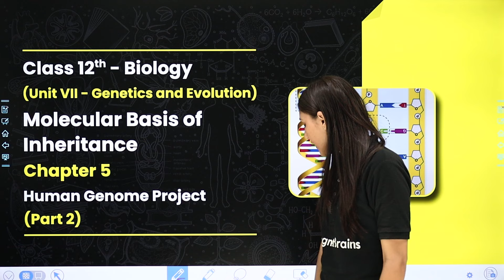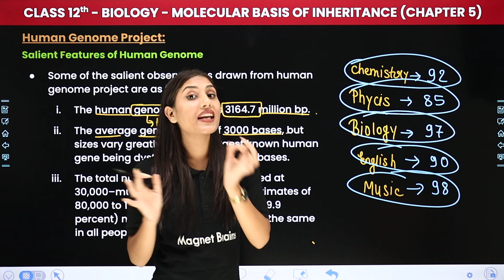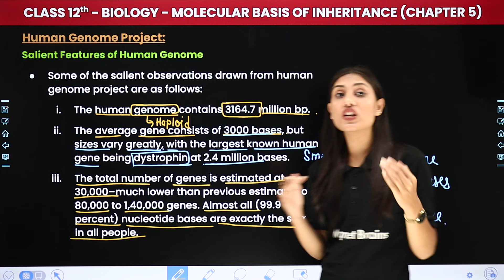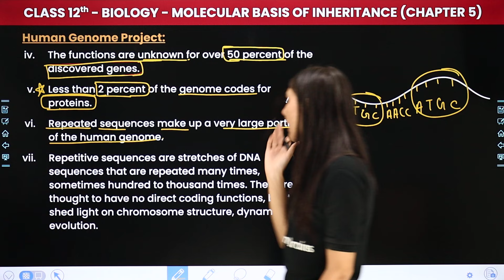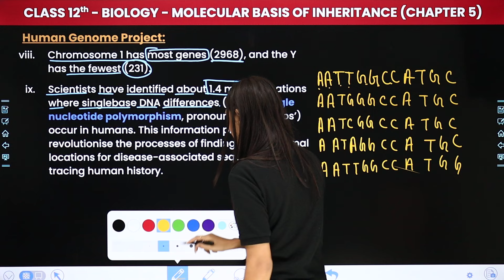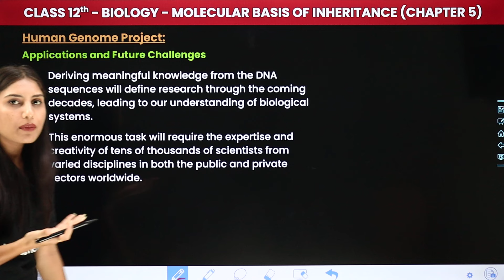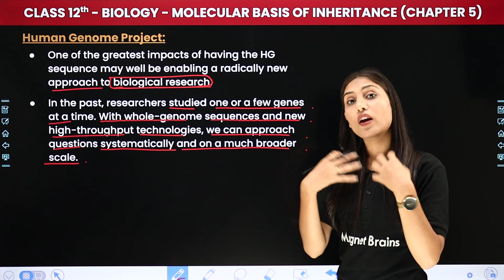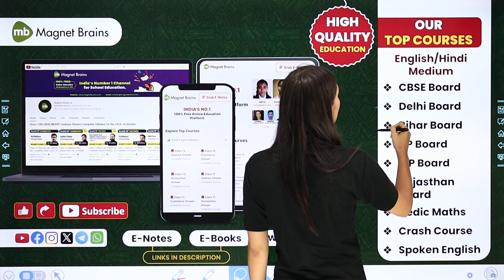Human Genome Project (Part 2) - Molecular Basis of Inheritance | Class 12 Biology Chapter 5 | CBSE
✔️ Class: 12th
✔️ Subject: Biology
✔️ Chapter: Molecular Basis of Inheritance (Chapter 5)
✔️ Topic Name: Human Genome Project (Part 2)
✔️ Topics Covered In This Video (By Shivani Ma'am): Unlock the secrets of Class 12 Biology with our latest video on Human Genome Project within Chapter 5 - "Molecular Basis of Inheritance". Dive deep into the fascinating world of biology as we explore key concepts and help you ace your exams. Join us as we simplify complex topics and make learning fun and engaging for all Class 12 students. Let's embark on this educational journey together!
00:00 Introduction: Molecular Basis of Inheritance - Human Genome Project (Part 2)
01:43 Human Genome Project
24:38 Website Overview